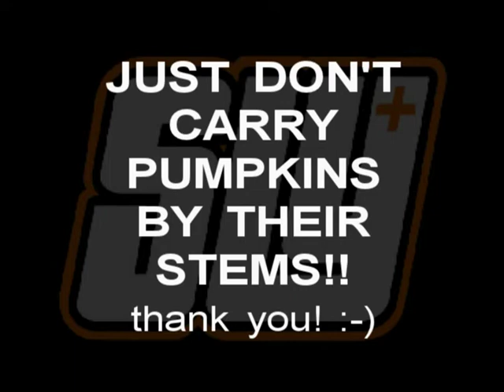The SLY Office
This video was intended to promote the Pumpkin Patch Youth Fundraiser that St. Luke's UMC has run for the last several years in the fall.  (Fall 2008)